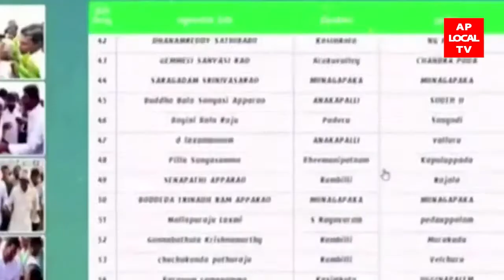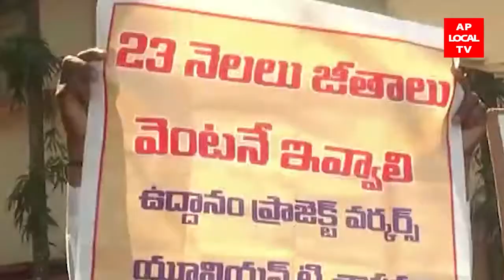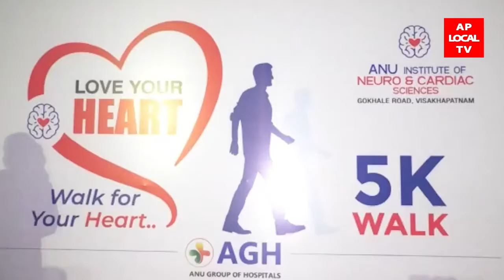15-02-2022 AP LOCAL TV NEWS BULLETIN